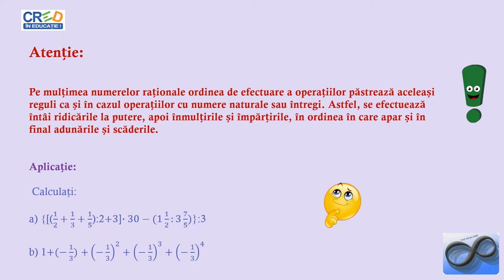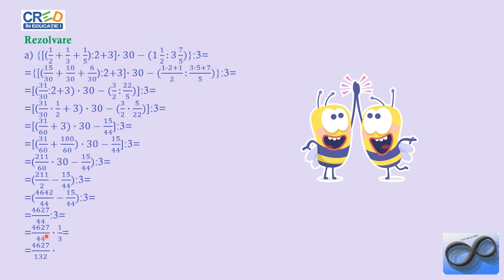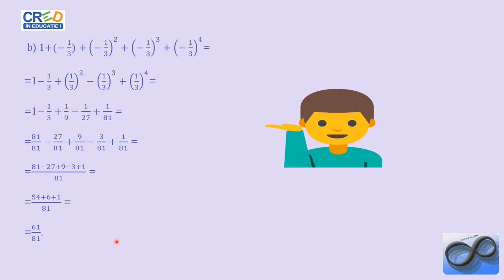Ordinea efectuării operațiilor în Q. Aplicații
Activitatea de învățare asociată (din programa școlară) este efectuarea, prin utilizarea regulilor specifice, a operaţiilor cu numere raționale: adunare, scădere, înmulțire, împărțire, ridicare la putere regăsite în diverse calcule.
Se va urmări utilizarea de proprietăţi ale operațiilor cu numere raționale pentru optimizarea calculelor numerice.
Se vor sublinia aspect legate de utilizarea regulilor de calcul cu puteri (calcule numerice).